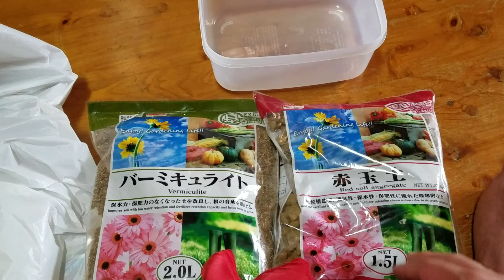レオパの産卵床100均アイテムで作ってみた！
いろんな人が作って動画にしてますが、今更作って動画にしましたｗ

産卵床にもいろんなタイプがありますが、今回は赤玉土とバーミキュライト

に決めました！前回有精卵をダメにしたので、今回は失敗したくないです。

レオパが無事有精卵を産んでくれますように！